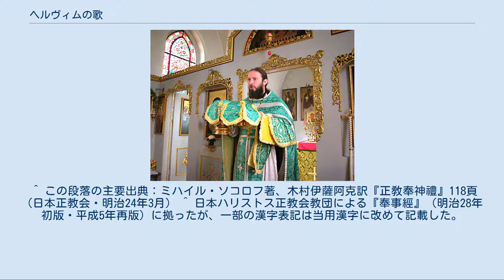ヘルヴィムの歌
大聖入で司祭が生者・永眠者を記憶する場面（デュッセルドルフの生神女庇護教会、2009年）。
この場面を挟むようにして、ヘルヴィムの歌が歌われる。
 ヘルヴィムの歌（ヘルヴィムのうた、ギリシア語: Χερουβικός Ύμνος、ロシア語: Херувимская песнь、英語: Cherubic Hymn）は、正教会の聖体礼儀で大聖入の際に歌われる祈祷文・聖歌である。
主にスラヴ系の正教会で多くの作曲家（例としてチャイコフスキーなど）がこの祈祷文に作曲を行い、一部は実際に聖体礼儀で使われているが、作曲者不詳の伝統的な聖歌もギリシャ系・スラヴ系・その他の正教会で広く用いられている。
 ヘルヴィムとはケルビムの現代ギリシャ語・教会スラヴ語読みであり、天使の名である。
 聖体礼儀における大聖入と呼ばれる部分で歌われる。
聖体礼儀には様々な種別があるが、聖金口イオアン聖体礼儀、聖大ワシリイ聖体礼儀のいずれでも歌われる（ただし先備聖体礼儀では歌われない）。
 イコノスタシス。
中央の出入り口が王門、左側が北門、右側が南門。
  聖体礼儀の中盤、信者の礼儀に入って2つの連祷を経たあと、奉献台から寶座（宝座）にパンと葡萄酒が移される。
このとき、神品（しんぴん・正教会の聖職者）が祭品（さいひん）としてのパンと葡萄酒の入った器物を高く掲げ、イコノスタシスの北門を経て至聖所から出て、王門前に整列する。
王門前で国家の指導者・正教会の主教・全正教徒をはじめとして、生者・死者の名を挙げて記憶の祈りを適宜行ったのち、神品は王門から祭品を掲げつつ至聖所に入り、祭品を寶座上に安置する。
これを大聖入という。
 大聖入はイイスス・ハリストスの受難と死を象る祭品の移動である。
このとき、信徒が天使とともに奉神礼に参与している事、信徒は天使ヘルヴィムに倣って敬虔にこれに対すべき事、これらを記憶するために歌われて祈られるのがヘルヴィムの歌である。
 チャイコフスキー モクラーニャッツ ヘルヴィムの歌には他の多くの正教会聖歌と同様、一部には聖人・聖職者などによる作曲と伝えられているものも存在していたが、近世以降に西欧文化の影響を受けるまでは世俗曲を作曲する作曲家による歌は存在せず、聖歌作曲・音楽継承は匿名性の高いものであった（西方教会も中世までは似た事情であったが、作曲家による聖歌作成の多くは東方教会よりも早く行われた）。
現在でも正教会においてはヘルヴィムの歌に限らず、作曲家不詳の伝統的旋律に基づいた聖歌が何通りか伝えられ、各地方・各修道院の伝統を色濃く継承しつつ広く歌われている。
 しかしながら西欧文化の影響を受けて以降、多くの作曲家がヘルヴィムの歌を作曲した。
そうした作曲家の多くは他の正教会聖歌も手がけており、正教会聖歌作曲家のカテゴリに挙げられる作曲家の殆どがヘルヴィムの歌を作曲している。
特に近世以降、ウクライナ、ロシア、セルビア、ブルガリア、ルーマニアなどにこうした作曲家が多く出現した。
こうした作曲家の中には、ボルトニャンスキー、チャイコフスキー、ニコライ・リムスキー＝コルサコフ、モクラーニャッツ、フリストフ、ラフマニノフのように世俗音楽の領域で活躍した者もいれば、アルハンゲルスキー、チェスノコフのように、その音楽活動の殆どが正教会聖歌に占められているような者もいる。
 日本人では金須嘉之進がヘルヴィムの歌を作曲している。
 聖体礼儀にヘルヴィムの歌は含まれているため、当然のことながら聖体礼儀の全曲を作曲した作曲家は、ヘルヴィムの歌も作曲していることになる。
 ^ この段落の主要出典：ミハイル・ソコロフ著、木村伊薩阿克訳『正敎奉神禮』118頁（日本正教会・明治24年3月） ^ 日本ハリストス正教会教団による『奉事經』（明治28年初版・平成5年再版）に拠ったが、一部の漢字表記は当用漢字に改めて記載した。
また、『奉事經』原文では天使「ヘルヴィム」は「ヘルワィム」と記載されているが、より日本正教会においても一般的な片仮名表記「ヘルヴィム」を用いた。